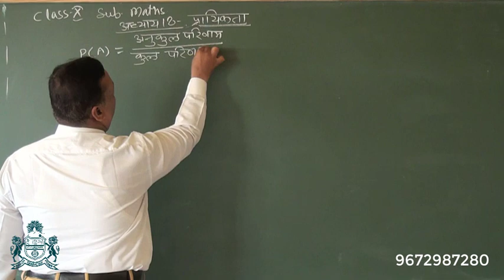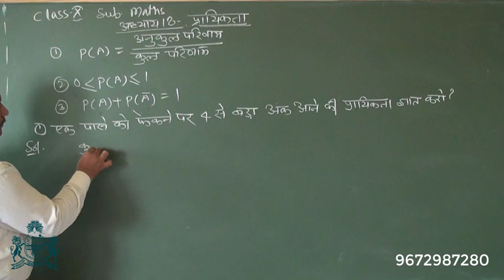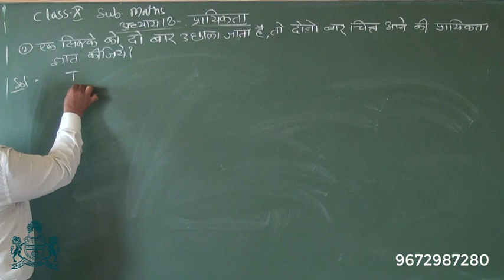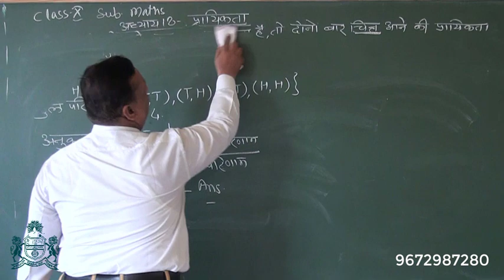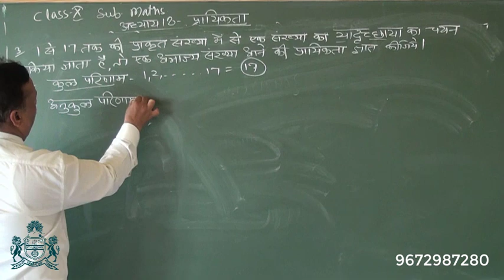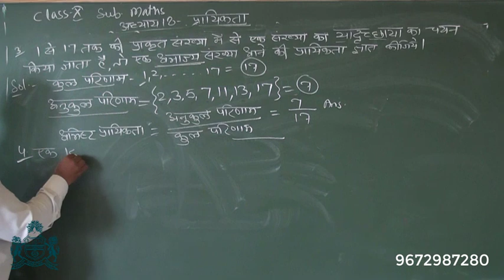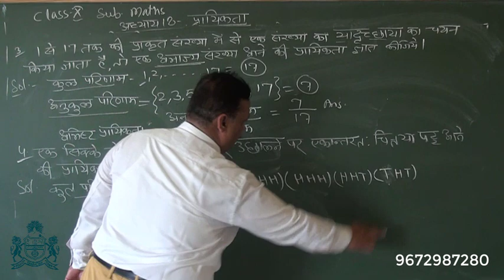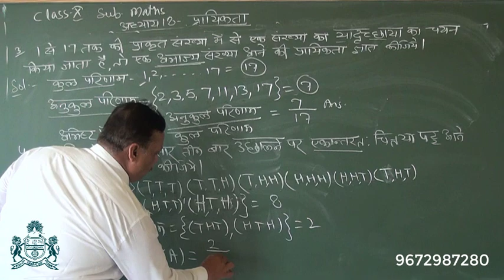कक्षा दशवीं गणित ।। अध्याय 18: प्रायिकता (भाग-1) ।।